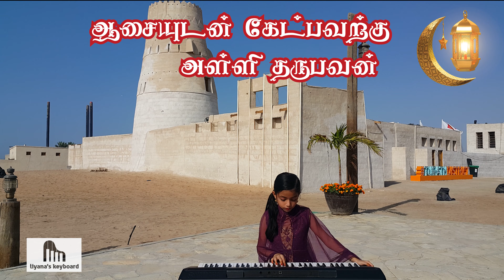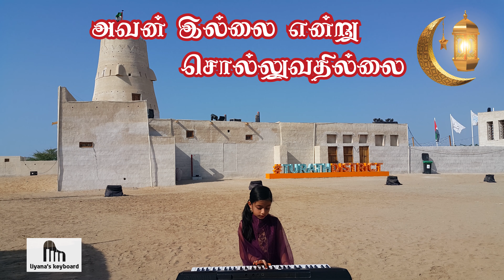E.M Hanifa இறைவனிடம் கையேந்துங்கள் Tamil Video Islamic song Iraivanidam HD 2022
E.M Hanifa இறைவனிடம் கையேந்துங்கள் | Tamil Video | Islamic song | Iraivanidam Kaiyendungal | HD 2022
Enjoy a keyboard cover performance of Iraivanidam Kaiyendungal of Nagore Hanifa by Liyana Libaa with Yamaha PSR e-363 jazeera al Hamra

Nagore Esmail Mohammed Hanifa (25 December 1925 – 8 April 2015) was a Tamil Muslim lyricist, playback singer, and politician.[1][2] He was known as Isai Murasu[3] for his deep stentorian voice.

His signature song was "Iraivanidam Kaiyendungal". It was written by Kiliyanur, (near Mayiladuthurai) R. Abdul Salam. The lyrics are beyond any specific religion. It is liked by not only Muslims but Hindus and Christians, even today is sung by many singers on stages.. He is considered one of the greatest and most influential singers of South India and beyond.
Politics and Cinema
Nagore Hanifa penned many devotional songs independently which are widely used in Tamil Nadu, during festivals and marriages. During the 1950s the songs that he sang for Dravida Munnetra Kazhagam boosted the fortunes of the party.[3][4] He was also a film playback singer. Iraivanidam Kaiyenthungal is very well-known song from him among all the Tamils.[2]